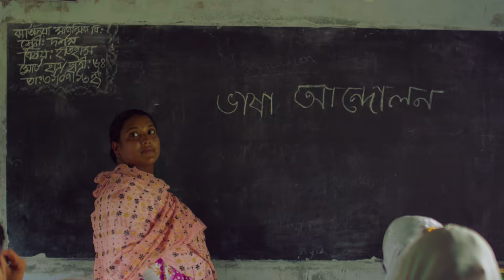We are BAT – Bangladesh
We take you to Bangladesh to highlight the work being done to provide a village farming community in Kushtia with better access to safe drinking water.

In the original film, we heard from one of BAT’s contracted farmers, Abdul, about the benefits of the ’Probaho‘ clean water initiative. We now go back to the same community and hear from Zunaeed, Regional Leaf Manager for BAT Bangladesh, who highlights the effect of the initiative on the people of Kushtia.

Launched in 2009, Probaho helps to ensure 170,000 people a day in Bangladesh benefit from better access to safe drinking water, thanks to 65 new water filtration plants BAT has installed.

The Probaho initiative also features in our on Sustainable Agriculture and Farmer Livelihoods Focus Report 2017. Download it from bat.com to learn more about how we support the 350,000+ farmers we work with in 34 countries to help them thrive.